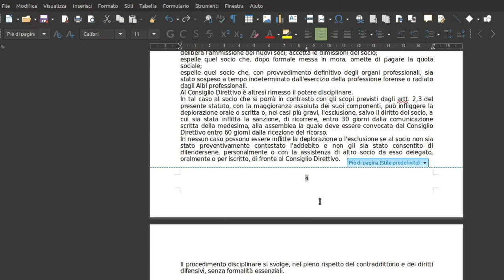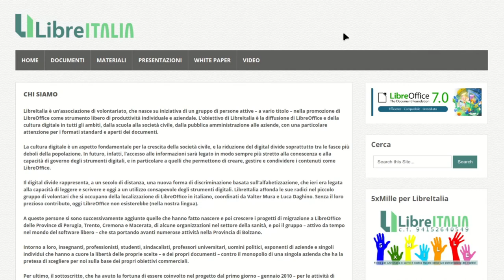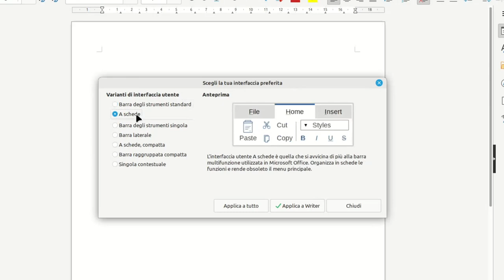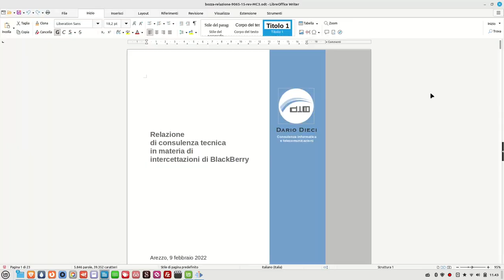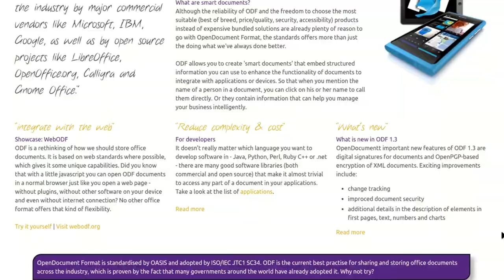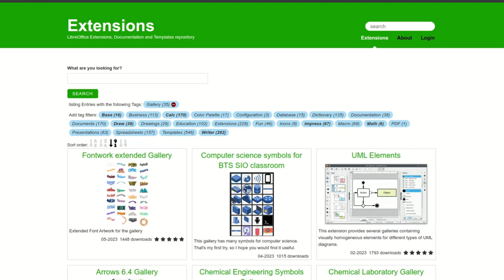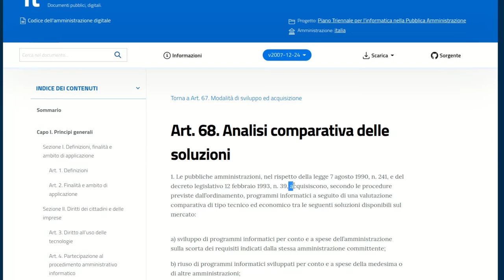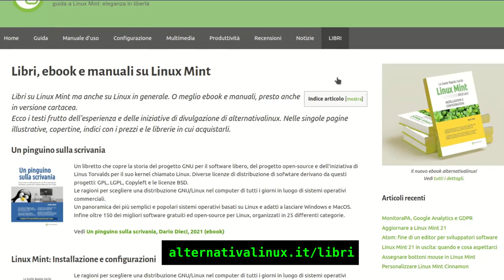LibreOffice e formati file aperti (intervista a Gabriele Ponzo)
Intervista al vice presidente del consiglio dell'associazione LibreItalia.
Parliamo di LibreOffice, di formati di documenti aperti e rispettosi delle libertà digitali

🙏 Sostieni alternativalinux! 🙏
◾Con una piccola donazione anonima BitCoin:
👉 1Au1m1MSSR7Q27TRot2SJwhxZnM8KSkYKY

0:00 Sommario
0:28 Presentazione di LibreOffice
3:28 Il mio ospite
8:34 Un differente modello di business
10:30 Formati di file aperti
13:00 La potenza di LibreOffice Draw
15:06 Contribuisci!
19:00 Saluti
19:47 Approfondimenti